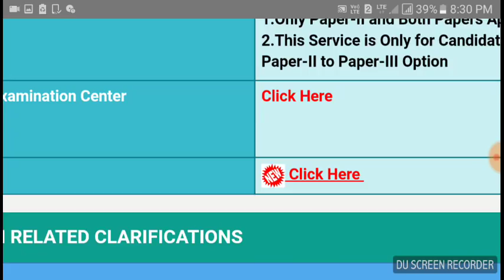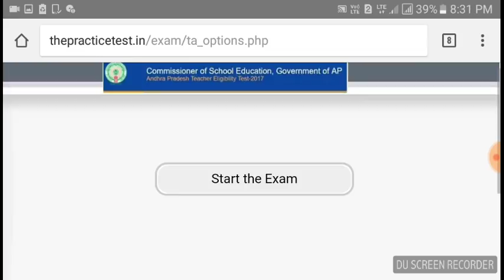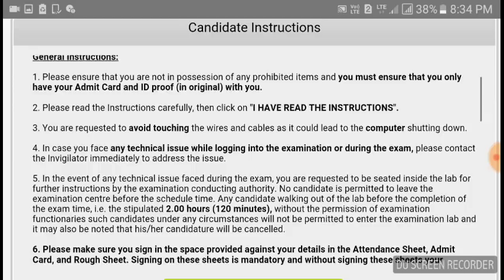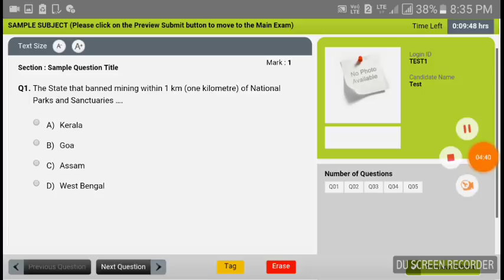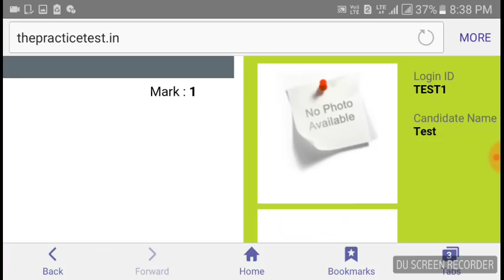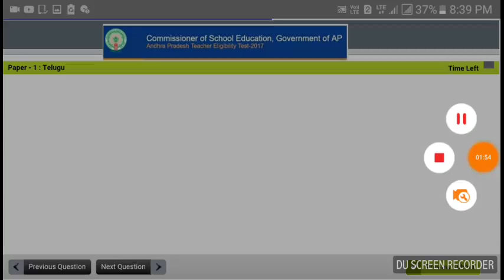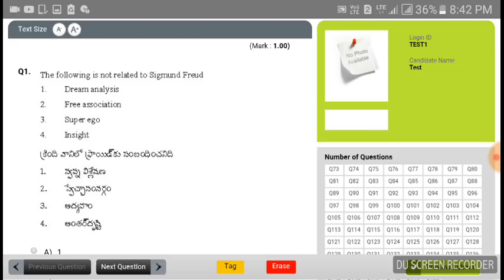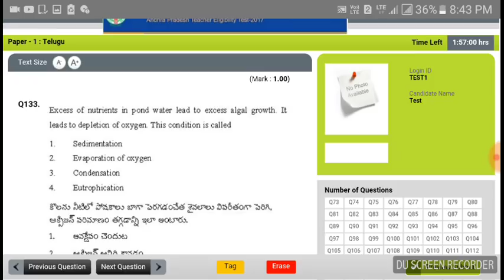APTET mocktest released